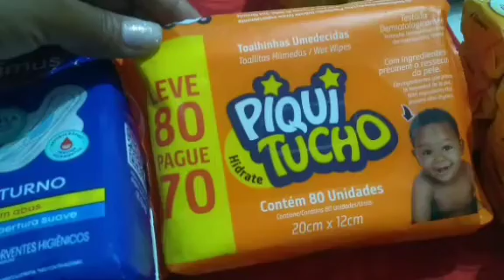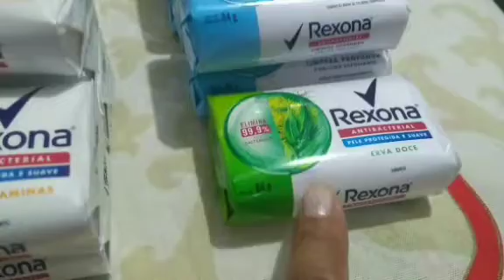ESTOQUE:COMPRINHAS DE FARMÁCIA/fui no sacolão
COMPRINHAS DE FARMÁCIA